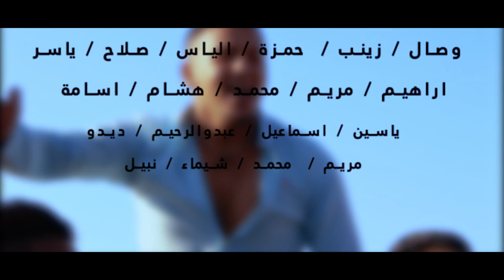SAMHILI - Clip official ( Cover By Ayoub Ait Khali ALI ) - سمحيلي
SAMHILI - Clip official ( Cover By Ayoub Ait Khali ALI )

اسم الاغنية : سمحيلي

غناء : ﺃﻳﻮﺏ ﺃﻳﺖ ﺧﺎﻟﻲ ﻋﻠﻲ
سمحيلي اذا في يوم سهرتك الليل تبكي غي سمحيلي
سرقت الفرحة من عينيك عمري غي سمحيلي
يا عمري غي سمحيلي

اول مرة شفتيني بان الحب في عينيكي
كي الطير يرفرق بجناحو
واليوم عاد الطير حزين محبوس مع جراحو

عذريني انا لي فيا يكفيني
كل يوم نقول نتوب وتجي الموجة تديني

اه عذريني عندي غير نتيا ليداويني
هذا هو المكتوب جمع بينك وبيني

وليلي قلبي لي مات انتي حييتيه ومعاك بدا فراحو
توحشتك بزاف عمري فغيابك واش لي واسيني
يا عمري سمحيلي

حالي لوكان تشوفي حالي
بعدك واش جرالي واش ينسيني فيك

فهميني بغيتك تفهميني
يمكن تسمحيلي تعرفي بلي نبغيك

video clip oussama copenhagen,
video clip 2021,
video clip taytmaters,
video clip sofia,
video clip nada hassi,
video clip coca cola,
video clip maroc,
video clip oussama,
video clip amazigh,
video clip adil el miloudi,
video clip asma beauty,
video clip americain
mok saib baby,
mok saib sonia,
mok saib 2021,
mok saib ma femme,
mok saib el ghorba,
mok saib lghorba,
mok saib yema,
mok saib remix,
mok saib amsori mama,
mok saib ayama,
mok saib ana wiyak,
mok saib alicecover cheb hasni,
cover cheb khaled,
cover cheb akil,
cover cheb bilal,
cover cheb mami,
cover cheb nasro,
cover cheb rizki,
cover cheb mimoun,
cover cheb amrou,
cover cheb akil diroulha laakal,
cover cheb azzedine,
cover cheb aarab
cover maroc,
cover guitar,
cover rai,
cover me in sunshine,
cover kifach nkhalik,
cover guitar maroc,
cover cheb hasni,
cover hamaki,
cover akil,
cover arabe,
cover arabic,
cover aicha,
cover acoustic
cover saad lamjarred,
cover saad lamjarred nti hayati,
cover saad lamjarred et zouhair bahaoui,
cover saad lamjarred adda elkalam,
cover saad lamjarred inti hayati,
cover saad lamjarred ghazali,
cover saad lamjarred ykhalik lili,
kouz1 cover saad lamjarred,
belmir cover saad lamjarred,
saad lamjarred calema cover,
saad lamjarred casablanca cover,
saad lamjarred cover cheb hasni
clipclaps,
clip officiel,
clip 2021,
clip taytmaters,
clip michou,
clip sofia,
clip fortnite,
clip inoxtag,
clip malouli,
clip americain,
clip anime for edit,
clip axis
video clip